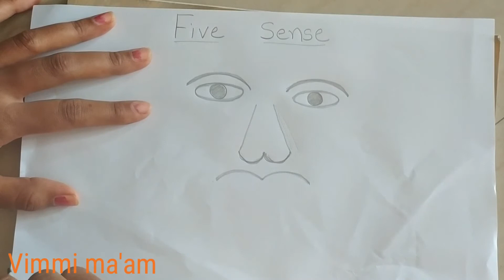Jr.kg activity draw five sense by Vimmi ma'am